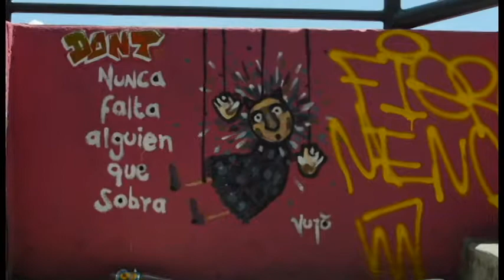El desamor en Guapulo